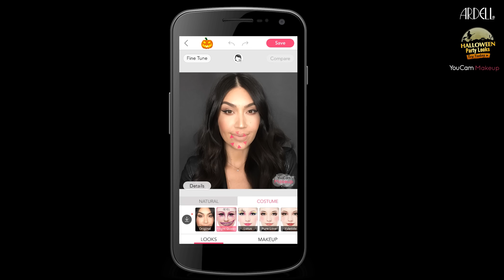Halloween 2018 | YouCam Makeup x Ardell "Fright Queen" Halloween Makeup Tutorial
Hello Boo-euties! Scare all your friends with this mother of all Halloween makeup tutorials! We are so excited to share this spooky Halloween makeup with you. Follow along with Carine from Ardell as she guide you through this awesome costume makeup tutorial.